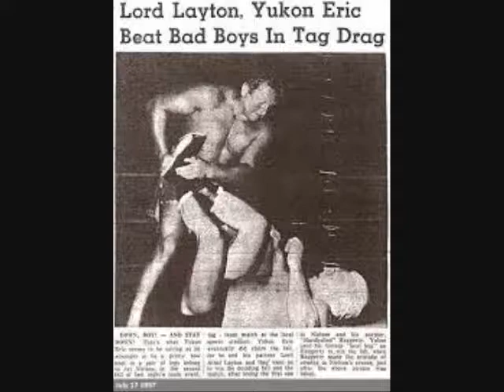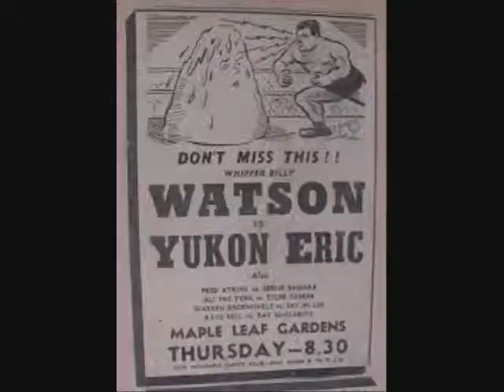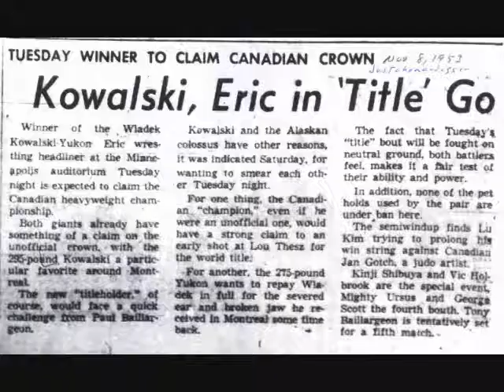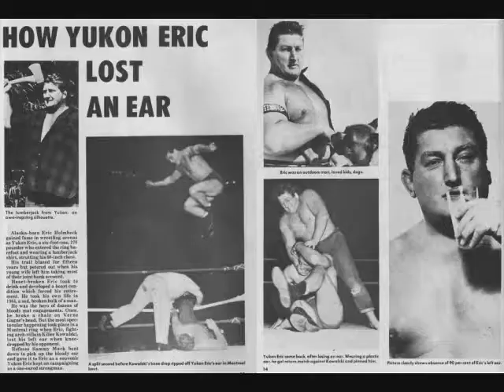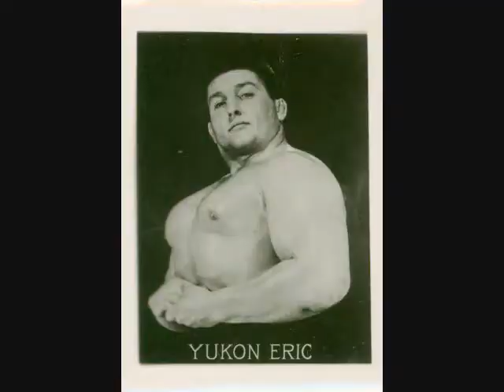Yukon Eric on JTGMtv